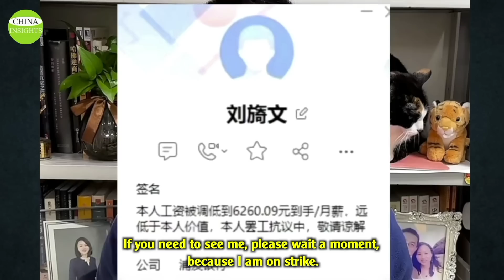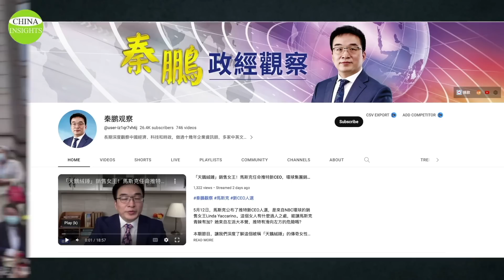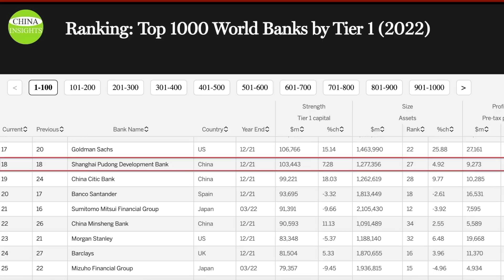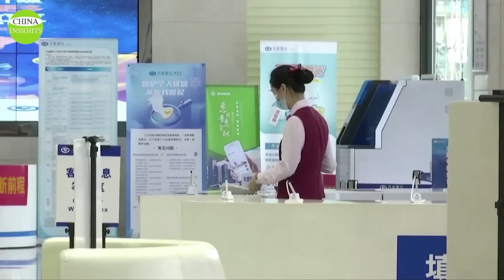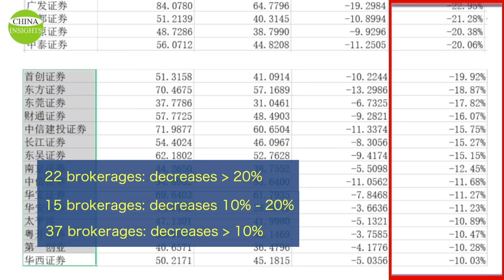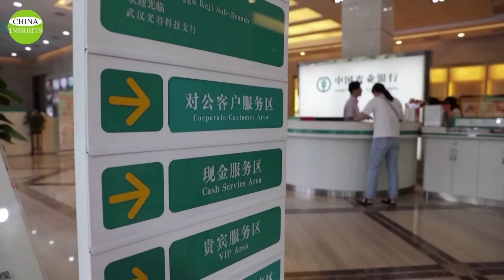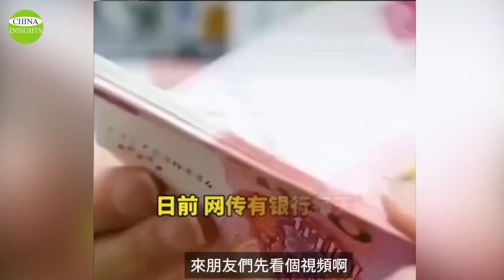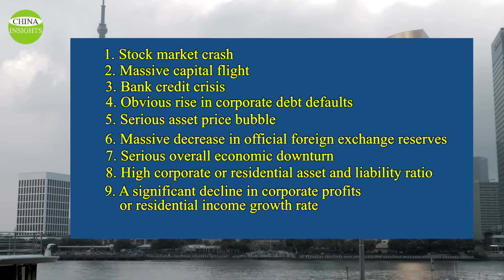Crisis in Chinese banks: The gold-collar are protesting 75% pay cut; Too difficult to take out money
Golden Week in May 2023: Chinese travelers don't have money anymore/Store owners fall into worries

In China, the banking industry was once perceived as a high-paying industry with golden rice bowls, and it was probably the most popular profession, except for civil servants. Those who work in the financial industry can be considered "gold-collar."
Their monthly salary, which used to range from 3,000 to 4,300 US dollars, has suddenly dropped to more than 860 US dollars. It means that those in the financial industry, whose standard of living has always been relatively high, are going to face great adjustments.